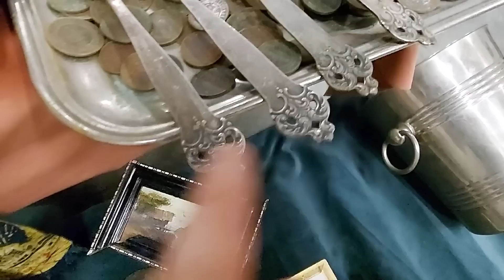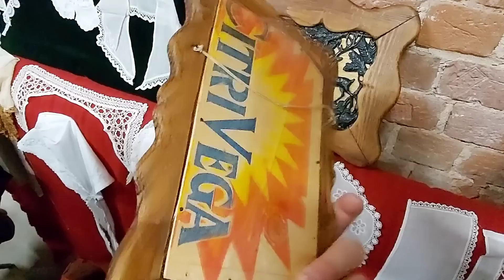Ищем Невесту 🤪 БЛОШИНЫЙ РЫНОК МОСКВА с Иваном Рыбниковым ❗👋Элла Австралия ❣ Спасибо за мой youtube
Путешествия в прошлое , Блошиный рынок на территории Музей Москвы  по адресу Зубовский бульвар 2 стр 7 эллаавстралия #блошиныйрынок